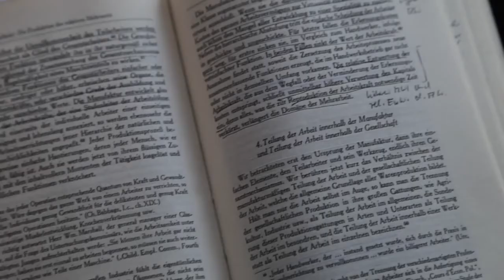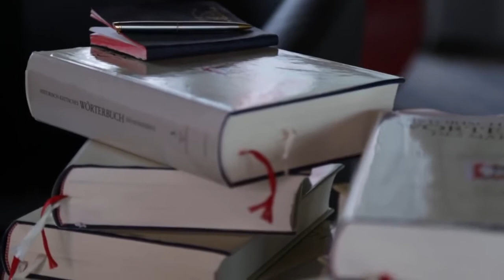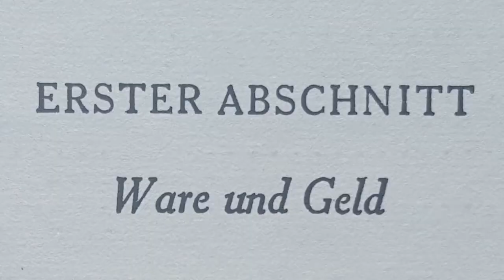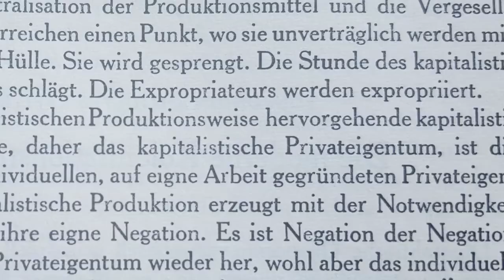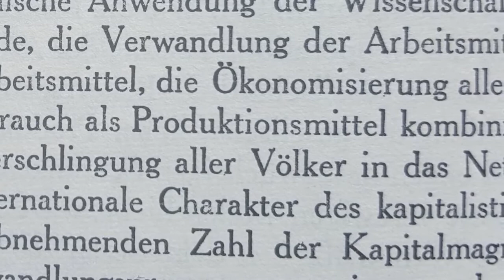¿Qué es lo político en El capital?